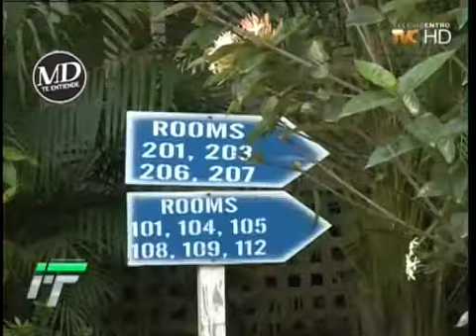TVC Fútbol a Fondo- Reportaje deportivo: actividades en Las Islas de la Bahía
Televicentro TVC tvcplay TelevicnetroHN Llego el momento de presentarles el reportaje especial de Nora Erazo quien visito la isla de Roatán y nos presenta algunas actividades recreativas de la isla.